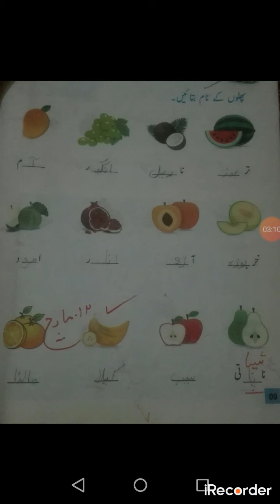Urdu Three 1